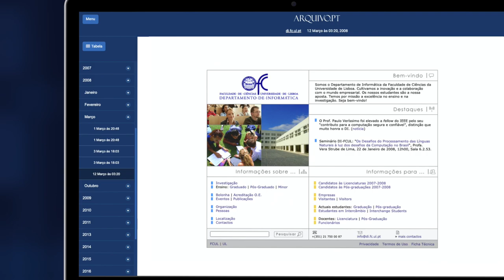Arquivo.pt: pesquise páginas do passado (vídeo oficial 2021)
O Arquivo.pt preserva milhões de ficheiros arquivados da web desde 1996 e disponibiliza um serviço público de pesquisa sobre esta informação.

Experimente e divulgue este vídeo pelos seus colegas e amigos!